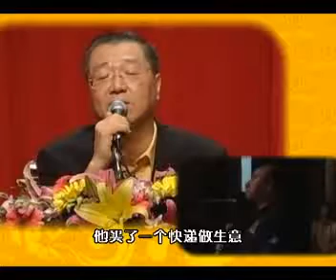2011年08月28日马来西亚 吉隆坡玄艺综述解答会看圖騰1